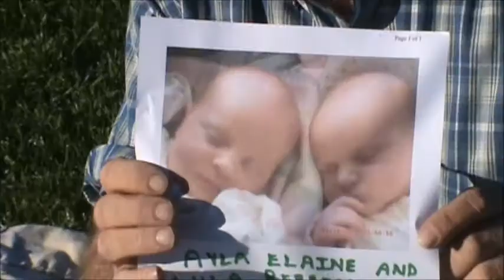Killer Bees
Well folks, I'm back again and this time I'm showing you all how to kill them pesky little carpenter bees, as well as rats.  For this video I invented a couple of nifty little pest control gadgets...one being a homemade mouse trap and another being a carpenter bee swatter.  No peanut butter was harmed in this video.